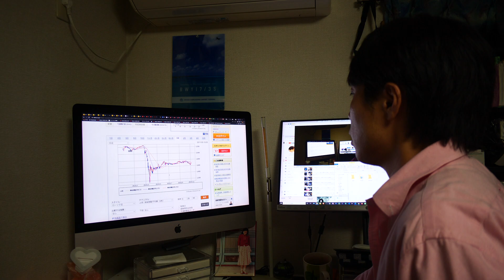【 不動産/建設 】業績に関連する指標が一向に回復しない産業に関わるのを控える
アングル：「脱東京」がＲＥＩＴ圧迫、オフィスに見直しも

YouTubeチャンネルのフォロー・高評価もよろしくおねがいします💁‍♂️

facebookページにも併せて投稿しています（試しに始めました）

学部では金融工学を専攻したのち、卒業後学習指導を開業、
17年間の指導(指導人数250名強、面談人数3000名強)を経て、
現在はAI・コンサル・投資など複数の別の仕事に携わっています。

このチャンネルでは指導経験や
並行してアップデートしたアカデミックな知識、
指導の履歴とデータを根拠にした話題を主に提供しています。

['19年度 Georgia Tech,Princeton,Penn各1名合格,
’17年度 東大理Ⅱ1名・藝大芸術学科1名・医科歯科歯後期1名合格
累計11名中9名国立合格(合格率82%)]
指導要領５科に加え、情報科学・デザイン・経済学等を提供。
リベラルアーツ志向の少人数指導をオンラインで提供していました。